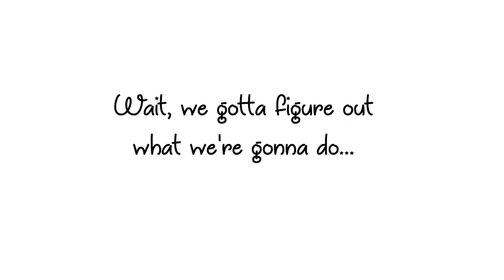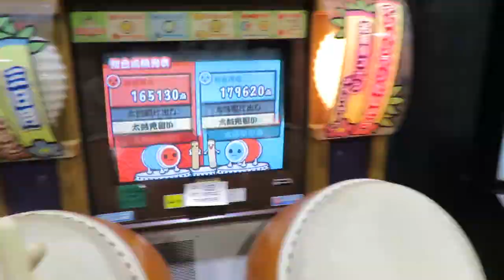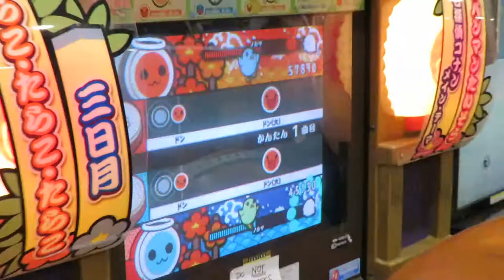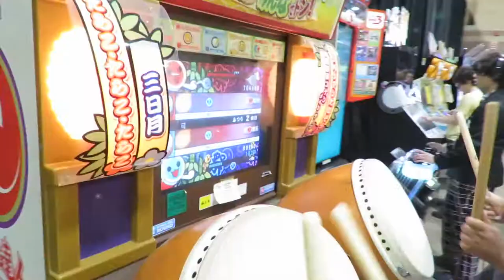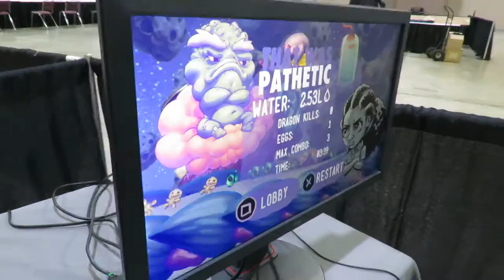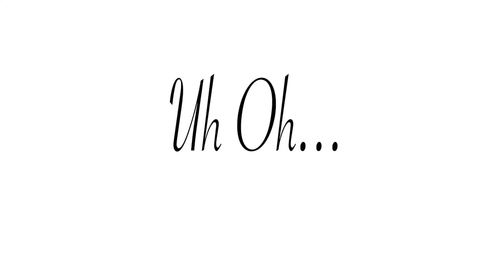VLOG #5| AnimeNext 2018: Day 1/3 | I MET JOHNNY YONG BOSCH‼️🤩😱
This will be a three part video. ( Day 1, Day 2, and Day 3)

So, I went to AnimeNext2018 this year, and I swear this con just gets BETTER and Better each year.